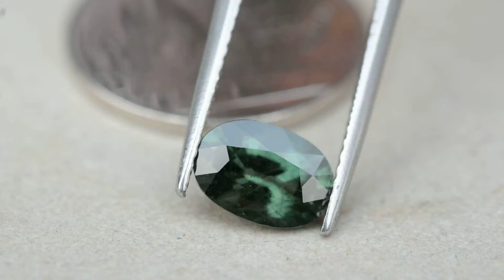1.69ct Good Color Natuarl Oval Green Sapphire Thailand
1.69กะรัต พลอยเขียวส่องหรือมรกต จันทบุรี สีเขียวก้านมะลิ ประเทศ ไทย
8.2x5.7x4.2 mm / Clarity = VS-VVS พลอยค่อนข้างสะอาด